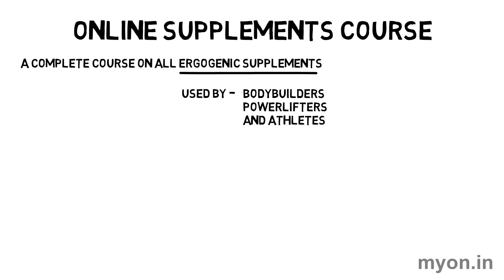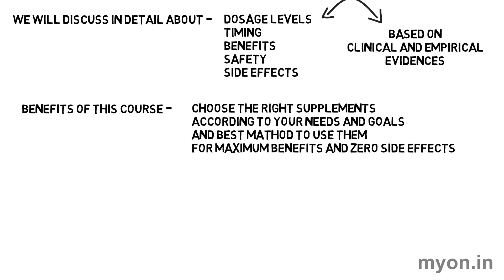Online Supplements Course in Hindi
This is an introduction video to the Online Supplements Course. This course will provide you a complete and comprehensive study of all the sports supplements and their ingredients, along with their usage, dose, benefits, efficacy and side effects if any.

5 Parts of This Course:
1. Supplement Industry Overview
2. Major Supplements Detail
3. Ingredients Details
4. Shop for Genuine and Effective Supplements
5. Supplement Programs

This video is a part of “Online Supplement Course” series. Watch all videos here:

Hello friends, my name is Vikas Dhavaria and I am a Philosopher, Nutritionist, Weightlifter & owner of Myon Fitness and Dhavaria Enterprises.

My focus is in to provide 100% genuine supplements to all the fitness enthusiasts; and also reliable and true information on nutrition and supplements.

I try my best to explain all about supplements and nutrition to you with the help of text, pictures, audio and animation... in as simple language as possible.

MyON Fitness Online Store is proudly powered by M/s Dhavaria Enterprises.

MyON Fitness Online Store is India’s premier online nutrition supplement store, where sports nutrition supplements, such as whey protein, mass gainer, casein, soy protein, pre-workout, creatine, fish oil, flaxseed oil, glutamine, fat burner, amino, multivitamins etc can be purchased directly from internet.

MyON Fitness Online Store sells authentic products, procured either directly from the manufacturer or authorized channels, as the best possible price to the consumer.

The company deals in Optimum Nutrition, BSN, MuscleTech, Dymatize, MusclePharm and all the leading sports nutrition brands.